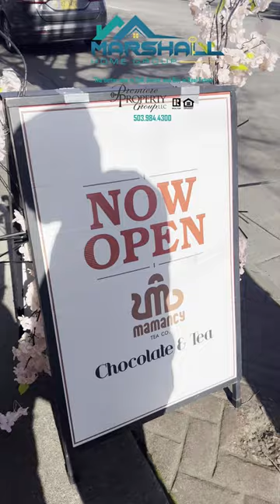The Mamancy Tea Co. tour- Liz Marshall.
Get ready to tantalize your taste buds with this exclusive Beaverton restaurant tour! Join us as we explore the flavors of our city, from local favorites to international cuisine. Whether you're a foodie or simply love good eats, this video is sure to leave you hungry for more!